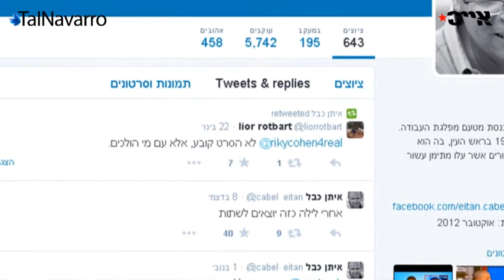טל נברו מראיינת את איתן כבל על פעילותו ברשת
מסגרת פינת ראיונות חדשה שאני עושה לפוליטיקאים על פעילותם ברשת לקראת הבחירות, גיליתי המון דברים, גם על פעילותם ובכלל – עליהם כאנשים.
מה הם אוהבים לקרוא, איך הם מגיבים לציניות הישראלית, מה הם חושבים על פוליטיקאים אחרים ברשת ומה מביא להם השראה לשתף את העוקבים בסטטוסים.
והפעם - אני מראיינת את איתן כבל על פעילותו ברשת